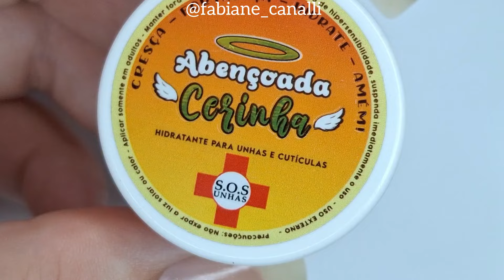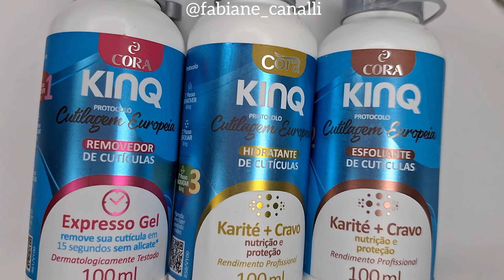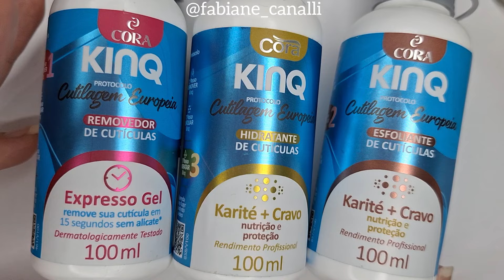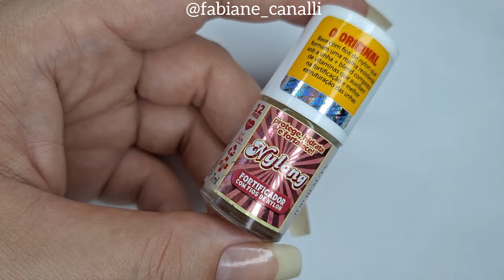MEUS PRODUTOS FAVORITOS PARA CUIDADO COM AS UNHAS E MUITAS DICAS DE ESMALTAÇÃO!